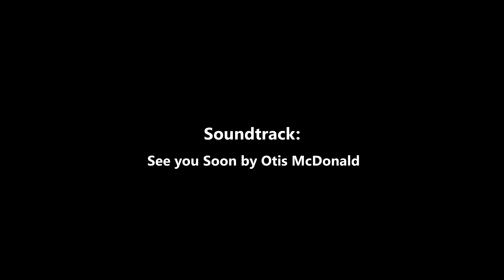Behind the scenes - Karate Photoshoot feat Alizee Agier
I waited so long for this photo shoot! Follow us in this behind the scenes video, pn a photo shoot with karate champion member of the French national team Alizée Agier!

Soundtrack:
See you soon by Otis McDonald

Video Filmed by Marlène / Blackdough